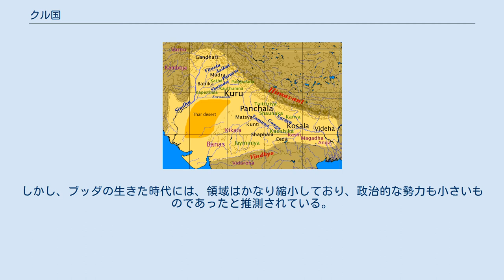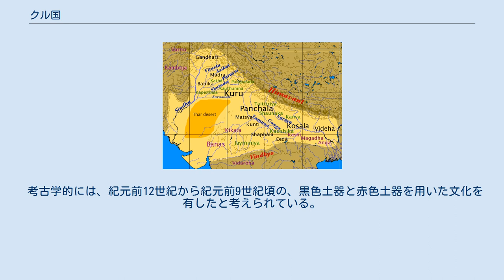クル国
クル・クシェートラに位置するクル国 クル国（サンスクリット語 कुरु Kuru、英語: Kuru Kingdom）は、古代インドの十六大国（Mahajanapada）のうちのひとつ。
クル国の位置した地域は、クル・クシェートラと呼ばれる、十王戦争に勝利したバラタ族がプール族と連合し形成したクル族の活動領域が中心であり、現在のハリヤーナ州からデリー、そしてガンジス川上流域にあたる。
クル族中心の部族共和制を採っていたと考えられる。
パンチャーラ国の隣国である。
 『アタルヴァ・ヴェーダ』には、国王パリークシットのことが述べられている。
また、『アイタレーヤ・ブラーフマナ』や『シャタパタ・ブラーフマナ』には、その息子の国王ジャナメージャヤが言及されている。
 後期ヴェーダ時代の文献には、クル国はパンチャーラ国と並び描かれることが多く、両国は緊密な関係にあったと推測されている。
 『マハーバーラタ』には、クル・ジャンガラ、クル・ラーシュトラ、そしてクル・クシェートラという三つの領域が述べられている。
 『マハーバーラタ』の中に含まれている聖典『バガヴァッド・ギーター』は、クル・クシェートラにおけるパーンダヴァ五王子とカウラヴァ百王子とのクルクシェートラの戦いを舞台としている。
 クル国は、仏教の聖典『アングッタラ・ニカーヤ』の中で、十六大国のひとつに数えられている。
しかし、ブッダの生きた時代には、領域はかなり縮小しており、政治的な勢力も小さいものであったと推測されている。
しかし、首都とされるインドラプラスタ（サンスクリット語 इन्द्रप्रस्त、パーリ語 इन्दपत्त インダパッタ）や、他にもハスティナープラ（サンスクリット語 हस्तिनापुर、パーリ語 हत्थिनीपुर ハッティニープラ）など、発達した大きな都市を擁していた。
 ユディシュティラの末裔と称する国王ダナンジャヤが、仏典においては言及されている。
王族の一部には、仏教を信仰した者もいたことが伝えられている。
ブッダはクル国においても教えを広め、『マハーサティパッターナ・スッタ』、『マハーニダーナ・スッタ』、『アーネンジャサッパーヤ・スッタ』、『マーガンディヤ・スッタ』、『ラッタパーラ・スッタ』、『サンマサ・スッタ』、『ドゥティヤ・アリヤーヴァーサ・スッタ』などは、クル国における説法の記録とされている。
 クル国においては、口承されていたヴェーダを、聖典として編纂する事業が始まった。
 考古学的には、紀元前12世紀から紀元前9世紀頃の、黒色土器と赤色土器を用いた文化を有したと考えられている。